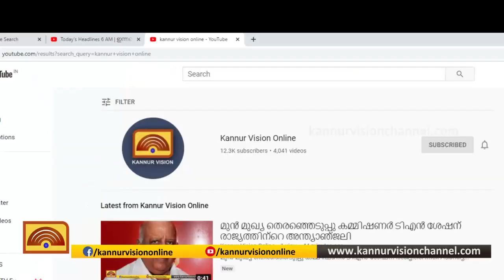ഇരിക്കൂർ പുഴയിൽ മണൽ വാരൽ വ്യാപകം